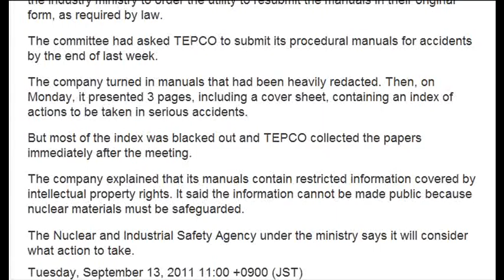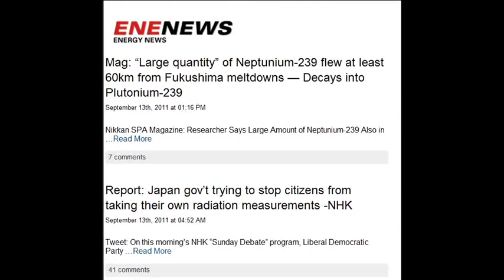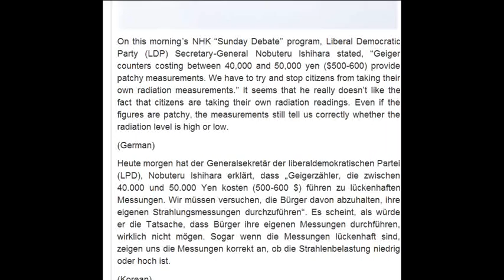Japan: withholding information on all levels / new PM Noda's 1st policy speech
See also:
Arnie and Maggie Gundersen/Fairewinds Associates (Mr. Gundersen, a nuclear engineer and a former nuclear industry executive, is an unequalled US expert on nuclear energy and nuclear industry problems):

"Evidence of neutron leakage at the Fukushima nuclear plant from measurements of radioactive 35S in California:"

US NRC / "Briefing on the Task Force Review of NRC Processes and Regulations Following the Events in Japan"

[NOTE: Half-life is the time taken for a radioactive substance to decay by half.] * Cesium-134 ~ 2 years * Cesium-137 ~ 30 years * Iodine-131 ~ 8 days * Plutonium-239 ~ 24,200 years * Ruthenium-103 ~ 39 days [Ruthenium is a fission product of uranium-235.] * Ruthenium-106 ~ 374 days * Strontium-90 ~ 28.85 years [Strontium-90 is a product of nuclear fission and is found in large amounts in spent nuclear fuel and in radioactive waste from nuclear reactors.] * Uranium-234 ~ 246,000 years * Uranium-235 ~ 703.8 million years * Uranium-238 ~ 4.468 billion years (Source